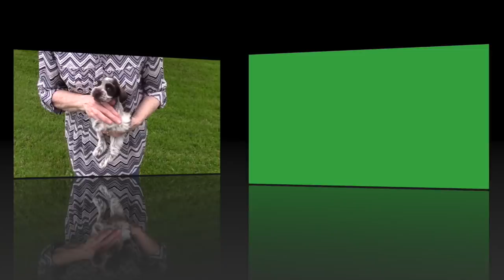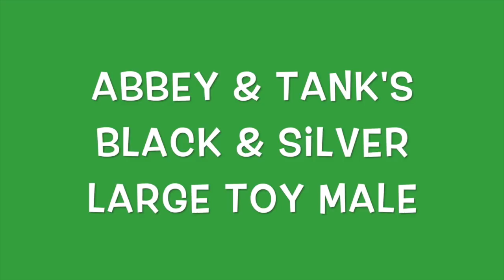Teacup-Small Miniature Liver Parti Schnauzers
This video is about Scout and Chey's Parti teacup & toy litter.  to see our upcoming spring/summer litters.  The large toy liver parti female has on a pink collar.  The Liver Pepper Parti teacup/small toy male has on a blue collar.